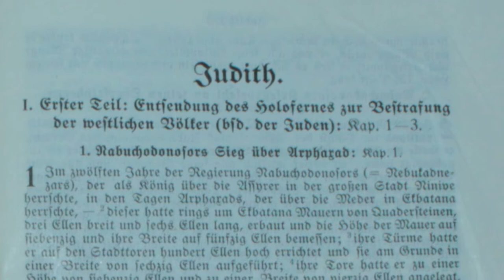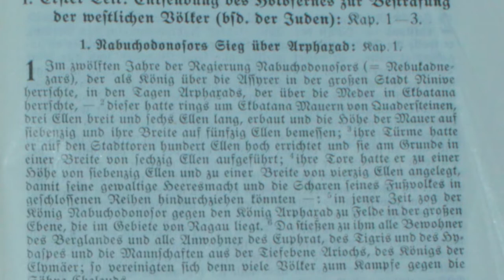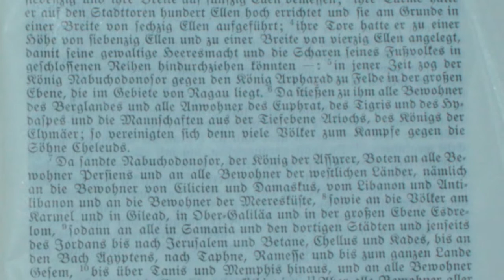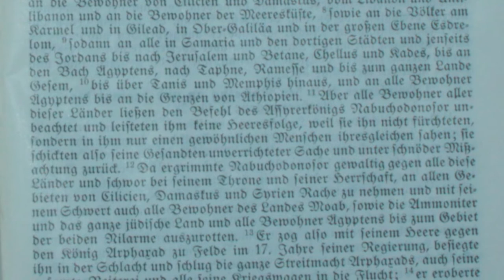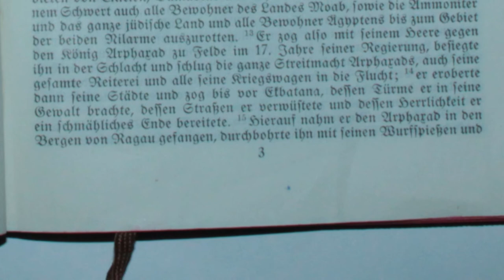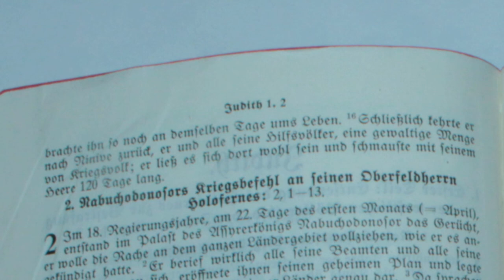BUCH JUDITH - JDT 1,1-16: Entsendung des Holofernes zur Bestrafung [Menge-Bibel mit Apokryphen 1930]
(1.) Juditbuch als vollständiges Mp3-Hörbuch herunterladen

Nabuchodonosor (Nebukadnezar) ist ein neubabylonischer König der Assyrer in Ninive. Dieser zieht gegen Arpharad (Herrscher über die Meder in Ekbatana) in den Krieg. Weil die westlichen Völker an diesem Krieg nicht teilnehmen möchten, sinnt Nabuchodonosor nach Rache. Deswegen entsendet Nabuchodonosor den Holofernes, damit dieser seine Strafe über die westlichen Völker bringt.

Das Buch Judith, von Hermann Menge in das Deutsche übersetzt – eingelesen aus der Menge-Bibel mit Apokryphen (1930). Aus dem Juditbuch wurde Jdt 1,1-16 eingelesen.